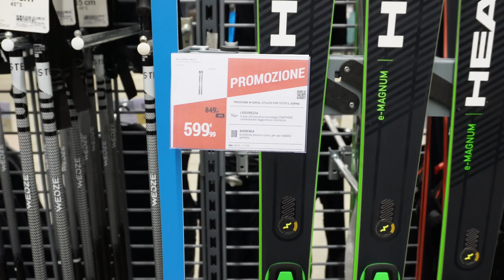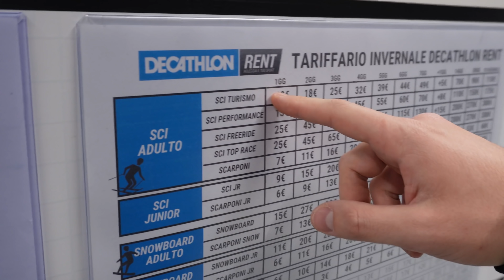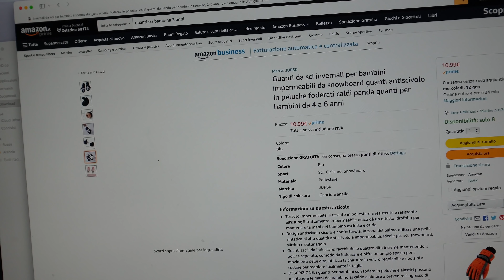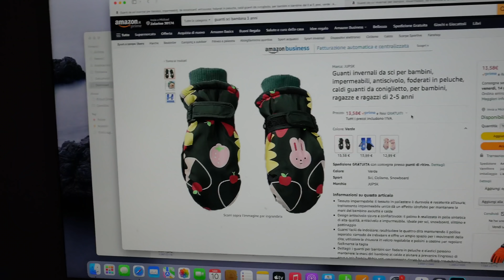SHOPPING DI AURORA PER LA MONTAGNA *poco costoso* - THE BAM FAMILY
Il nostro WeekEnd in montagna si avvicina, siamo pronti allo shopping sfrenato!